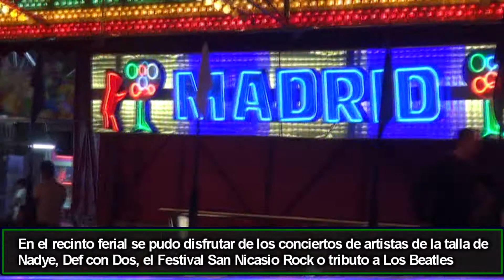AMBIENTE RECINTO FERIAL FIESTAS DE SAN NICASIO 2019 LEGANÉS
Vídeo con imágenes del recinto ferial del barrio de San Nicasio en Leganés durante la celebración de las Fiestas de San Nicasio, Patrón de Leganés celebradas del 9 al 13 de Octubre de 2019